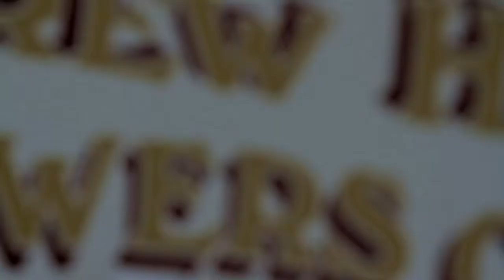U - Brew Here on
U - Brew Here is now open, we are always happy for you to come down and see our micro brewery at work. Our friendly staff can show you all the finer points of our brewing processes and how "Brew on Premises" (or BOP as it is known) has become such a huge success around the world